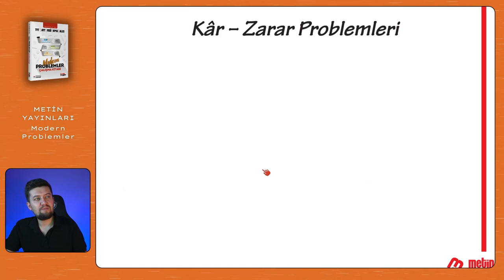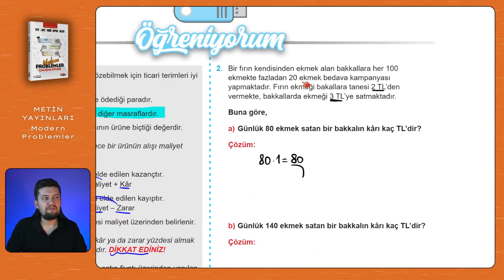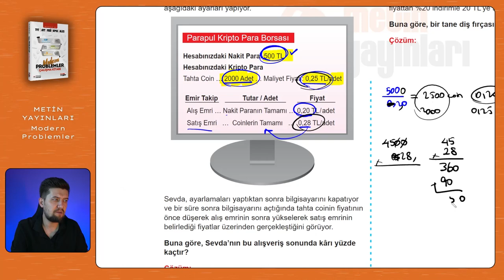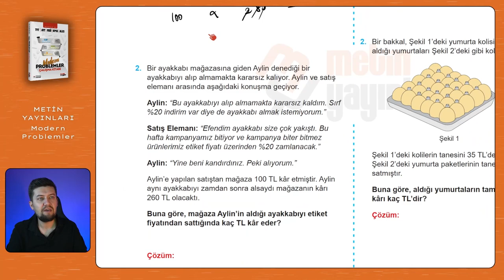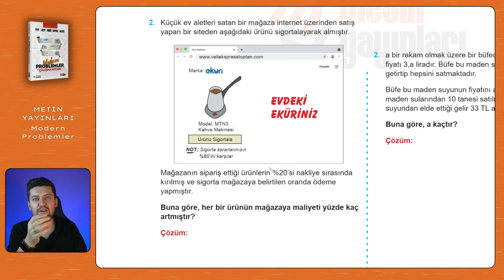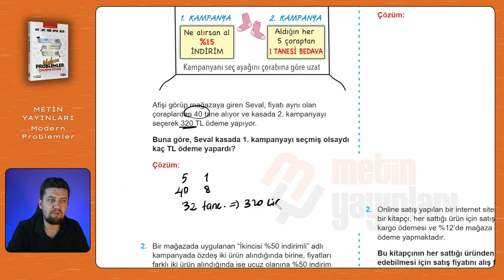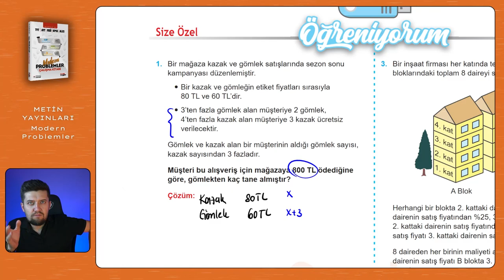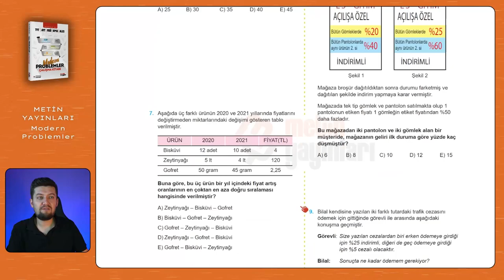Modern Problemler | Metin Yayınları | Sayfa: 131 - ... - 137